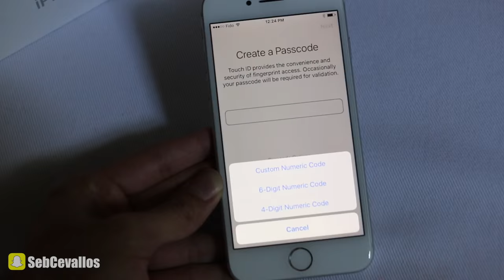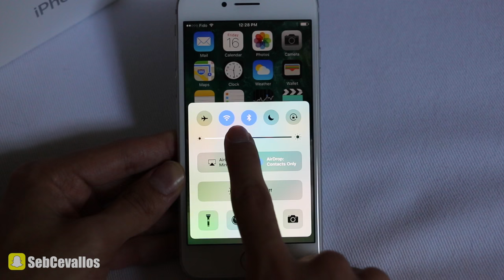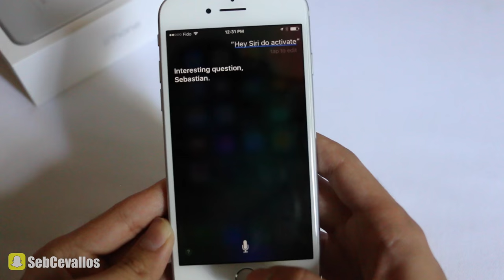iPhone 7 Unboxing & Review | Sebastian Cevallos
Unboxing, set up and hands on of the new Silver iPhone 7 128GB! I love this phone so much *press CC for Spanish subtitles*
For life-changing advice, follow Oprah on Twitter, but follow me too:
As many of you know, I'm obsessed with Apple products, so I'm really excited that I get to show you the unboxing of the new iPhone 7! with its brand new camera and other little upgrades. If you have any questions about it, leave it in a comment below for me to reply! but if you've read this far, comment something with the word "store" it'll be like our little secret!